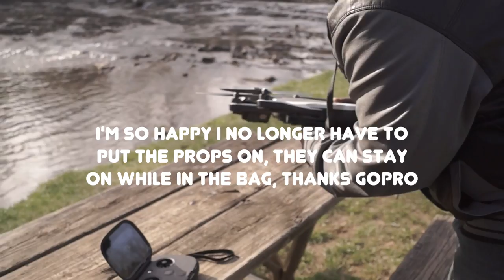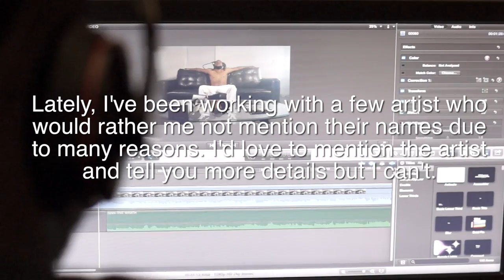GoPro Karma Drone "Mt. Man" The Balance Of Libra (VLOG 54)